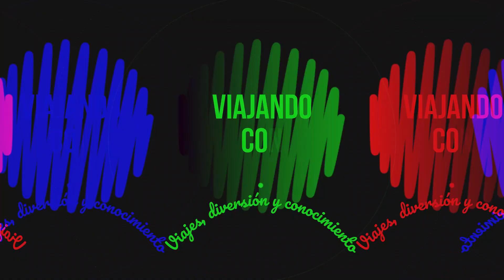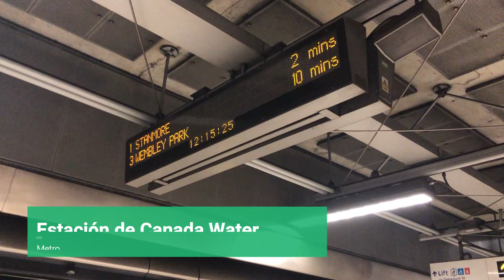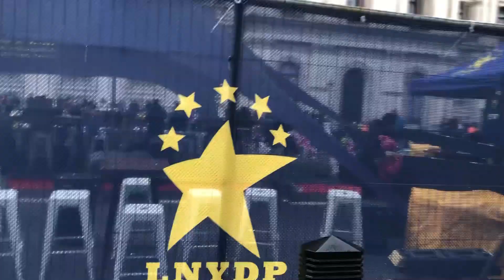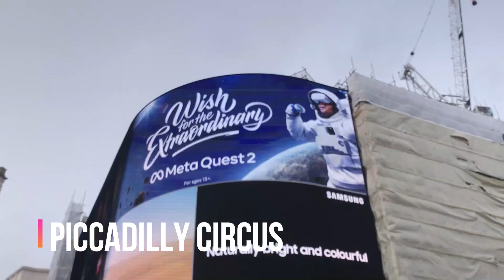AÑO NUEVO Y TURISMO EN LONDRES 🇬🇧🎉🏙 | VIAJANDO CON CAVAS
Cavaníacos, bienvenidos a mi ciudad favorita del mundo(como menciono en el video, junto con Madrid). Bienvenidos otra vez a LONDRES. Una hermosa ciudad en la que pasamos AÑO NUEVO, y en la que me quedé una noche. A pesar de eso, logré grabar grandes atractivos como Westminster Abbey, Piccadilly Circus o el London Eye.
¿Están preparados? Deeeeeeeeenle...